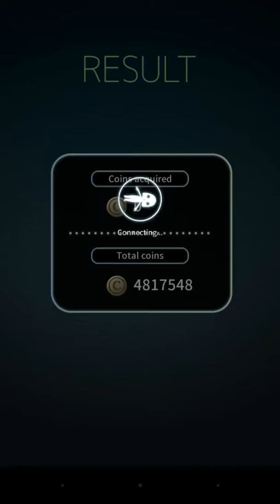Terra Battle Weekly 21-7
Stupid Lobi not working anymore since 4.1.1 update -.-

aaaaand the video is also broken, nice...

## add dubstep music on the background ##